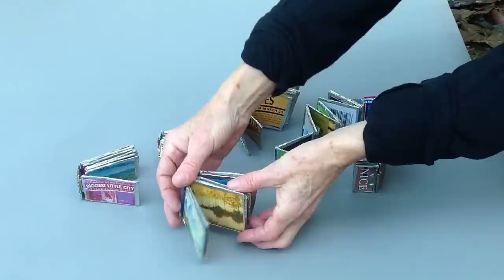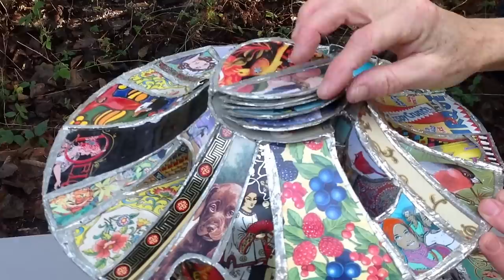Bookmobile sculpture by Kathy Ross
The Dog-eared Push-me-pull-you Bookmobile.The ultimate sculpture for English majors/ book lovers.  Made from cut-up cookie tins.